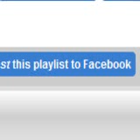Pokemon Blue Playthrough Part 15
Up to part 15, that's cool I guess, even though no one watches these. Lol.
Guess I have to start recording again.